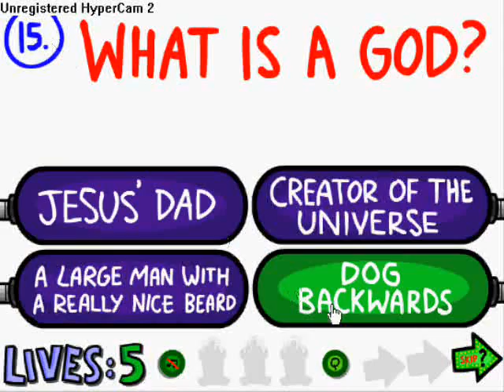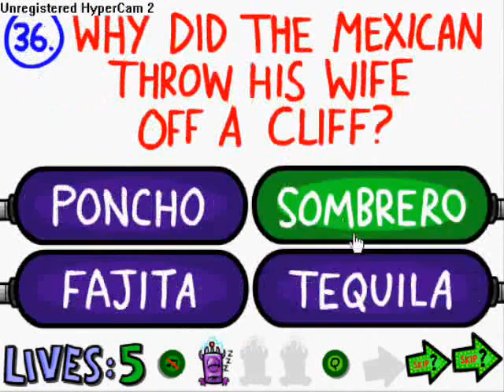Impossible Quiz 2 complete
A game by Slap-me-do. Sponsered by notDoppler